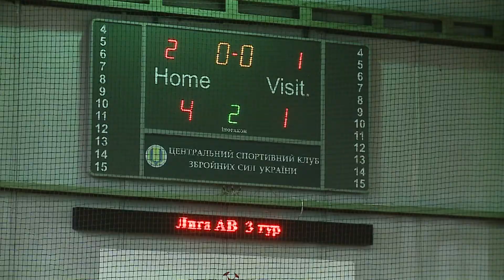12 04 14 Artur music Мarket master 4 1